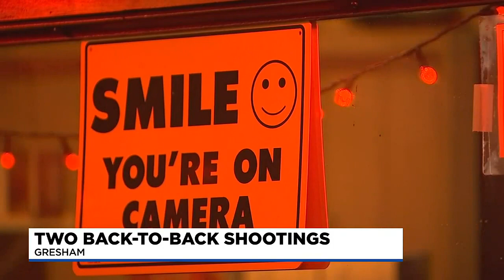Gresham police resources strained after 2 separate ‘gunfights’ overnight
Gresham police responded to two separate shootings described as “gunfights” early Saturday morning.